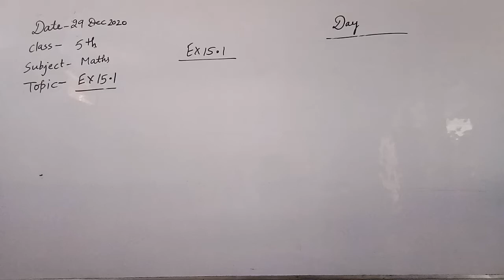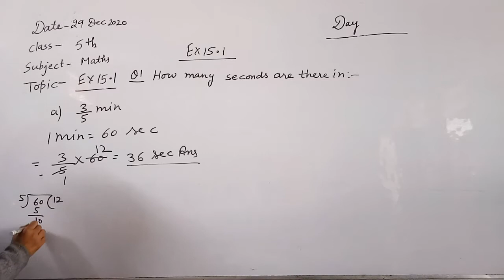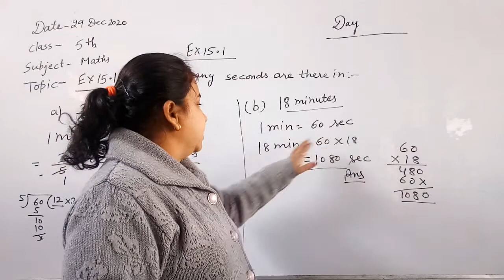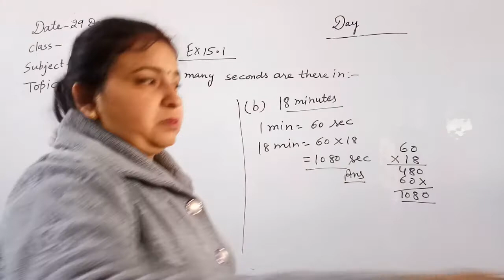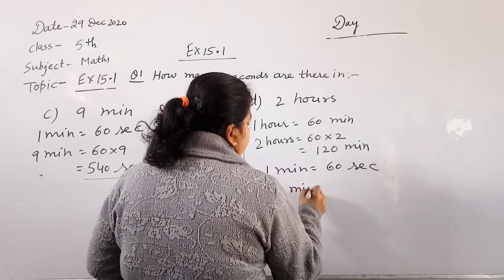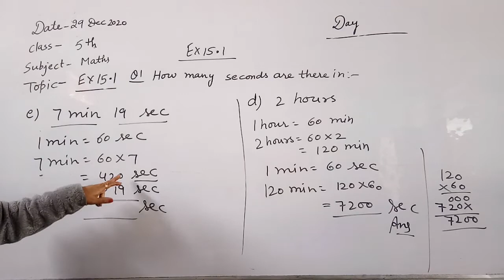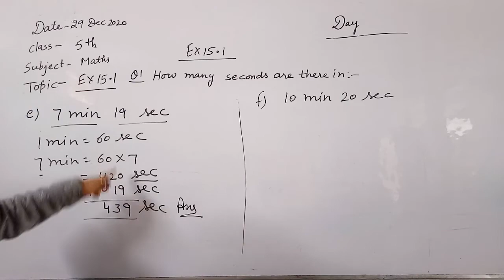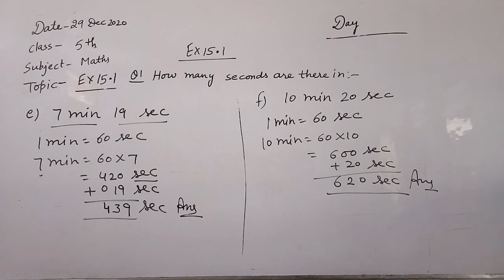5th Maths ex 15 1